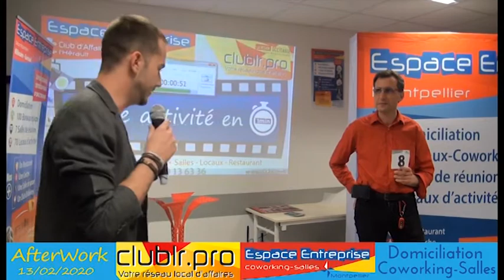MOTTIER Guillaume - Pitch Elevator - Afterwork Club LR Février 2020